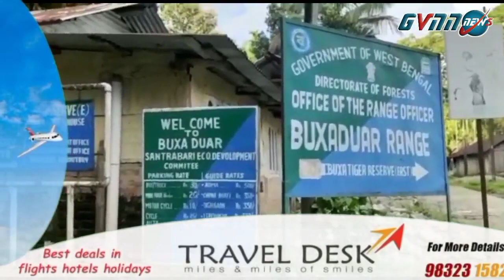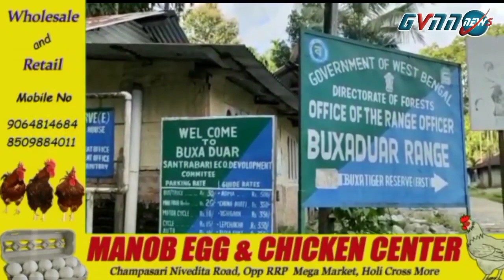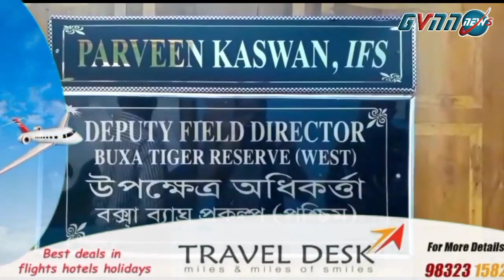বক্সায় ফের দেখা মিলল অতি বিলুপ্তপ্রায় কালো চিতার | Gvnn News Siliguri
🔴বক্সায় ফের দেখা মিলল অতি বিলুপ্তপ্রায় কালো চিতার। এই হিংস্র বন্যপ্রানের অস্তিত্ব জীব বৈচিত্র্যকে আরও সমৃদ্ধ করবে বলে আশাবাদী বনদফতর